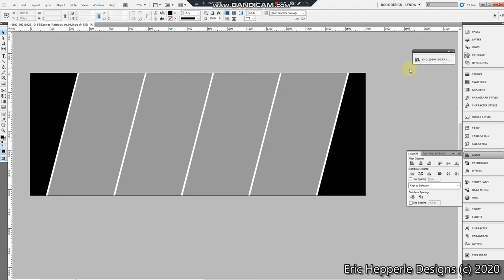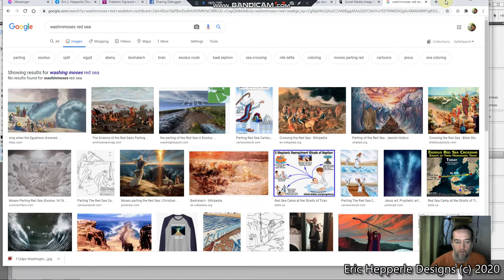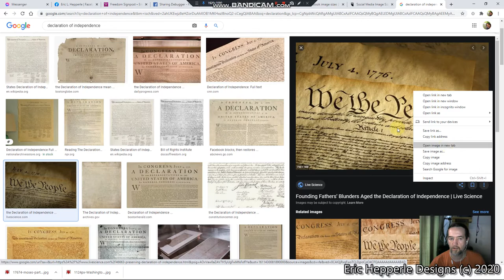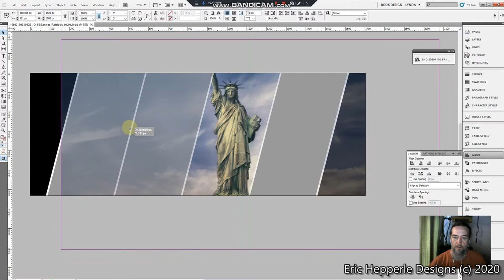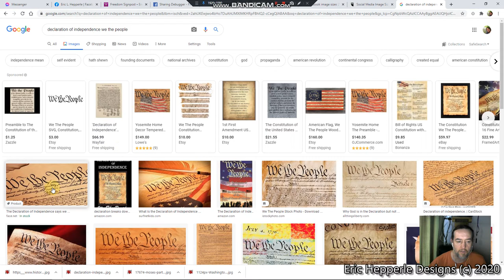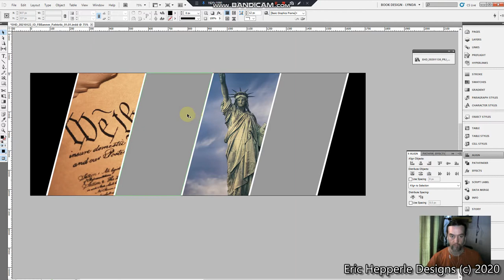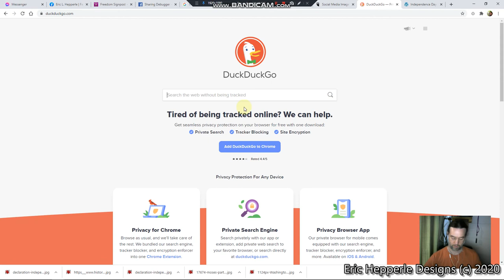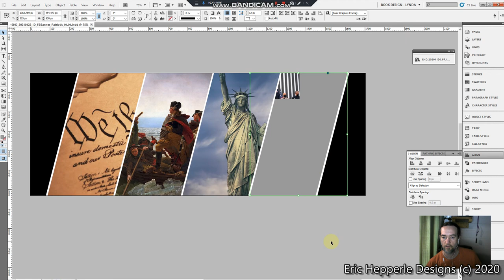InDesign: Angled Split-Panel Facebook Banner (pt 2)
Tutorial part 2. Choosing appropriate patriotic and Christian images.

Recorded: 01/22/21